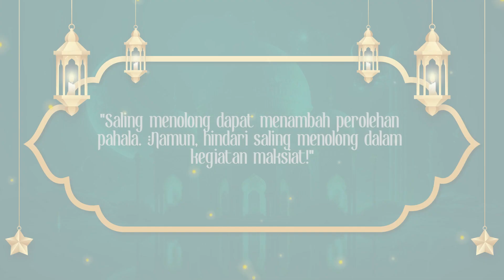Kultum Esports #21 - Tolong Menolong | ES BUAH - Esports Bareng Ustadz, Alhamdulillah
ES BUAH - Esports Bareng Ustadz Alhamdulillah ~ akan hadir bersama Ustadz Abi Azkakia setiap harinya di Bulan Ramadan untuk menemani ngabuburit kalian